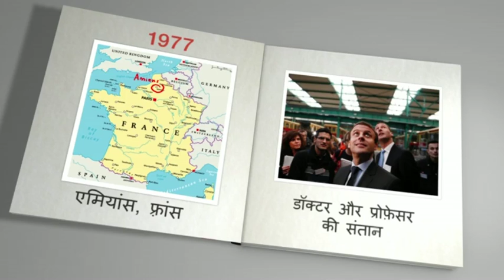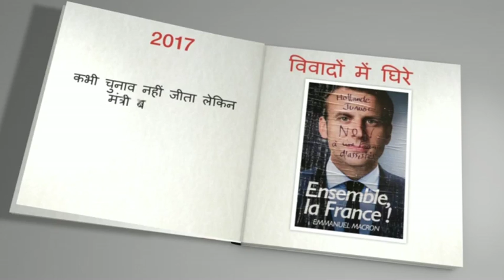Meet Emmanuel Macron, the youngest President of France! (BBC Hindi)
फ्रांस में राष्ट्रपति चुनाव संपन्न हो चुके हैं और यूरोपीय संघ के हिमायती उम्मीदवार उदारवादी नेता इमैनुअल मैक्रों ने धुर दक्षिणपंथी पार्टी (फ्रंट नेशनल) की नेता रही मैरीन ल पेन को हरा दिया है. आइए जानते हैं कौन हैं इमैनुअल मैक्रों और कैसे वो राष्ट्रपति रेस में इतने कम वक्त में आगे निकल गए.